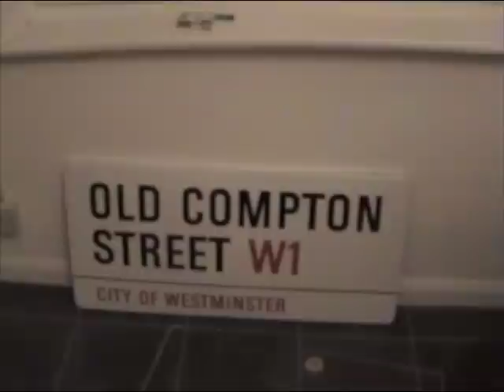My new place!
A little tour of my new place